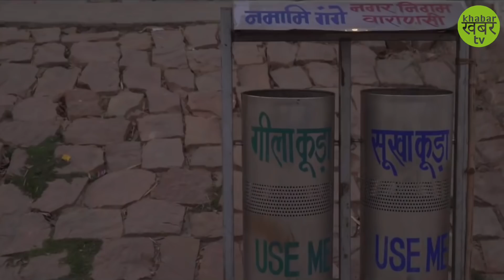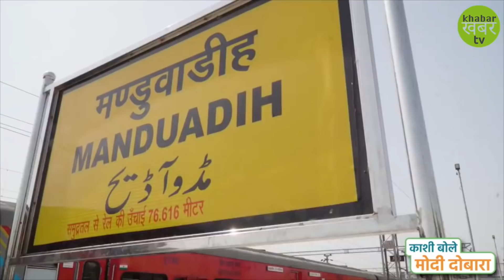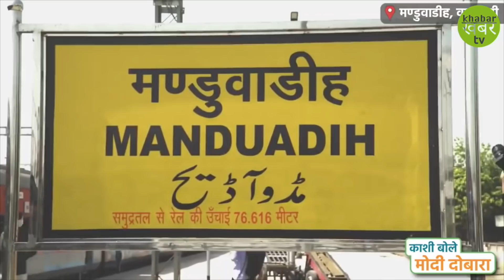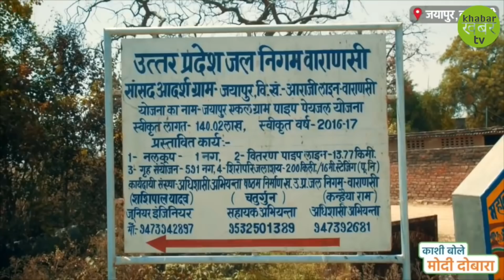पीएम मोदी की इस मूवी ने हिंदुस्तान में आया भूकंप ! फिल्म हो रही हैं खूब वायरल ! Modi ji ki New Movie